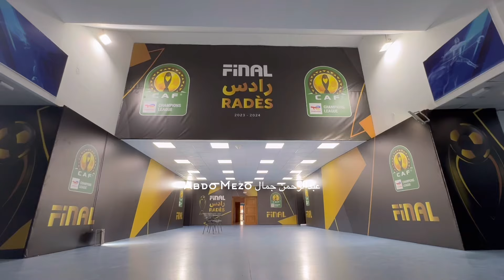مشجع مصري: جيت من باريس لتونس علشان أبطال إفريقيا 🏆 وراك يا أهلي أنا كعب داير 🦅 🇹🇳